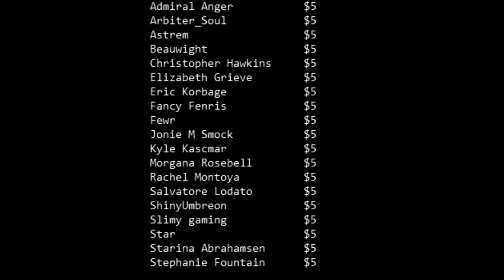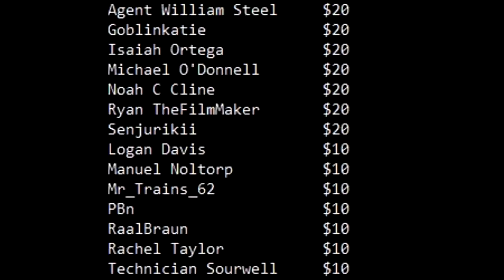Getting a Job With the SCP Foundation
New microphone who dis.